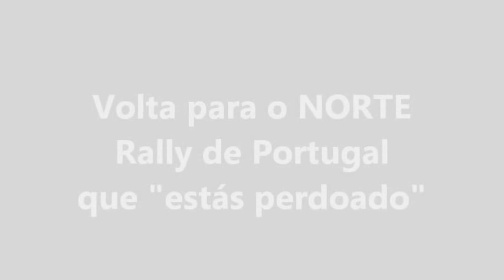FAFE WORLD RALLY SPRINT 2012_1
Com a presença de alguns dos melhores pilotos e carros da actualidade a disputar o Mundial WRC, assistimos a um espetáculo fantástico esta tarde na mitica Fafe-Lameirinha, alías a dois, pelos carros que evoluiram na classificativa e sobretudo com a imensa mole humana que acorreu para ver passar os seus idolos. Penso que não vi jámais alguma vez tanta gente em Fafe e, parabéns, salvo casos isolados, comportou-se de forma irrepreensivel. Tudo bem organizado, talvez apenas um excesso de zelo por parte das autoridades, mas que se compreende, vivemos uma fantástica tarde nas serras de Fafe, E perante esta demonstração de amor aos rallies e em especial ao de Portugal, não resta outra alternativa que trazer o Rally de PORTUGAL para o NORTE onde estão os verdadeiros AMANTES.